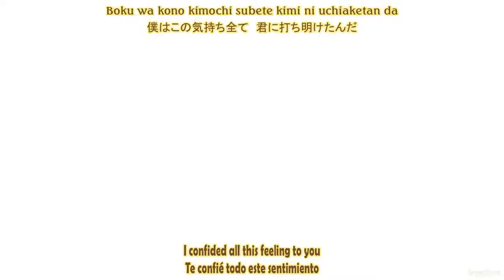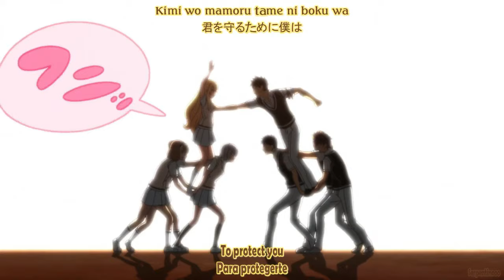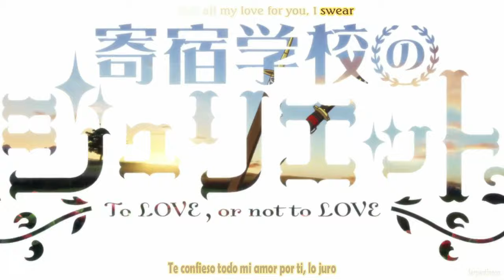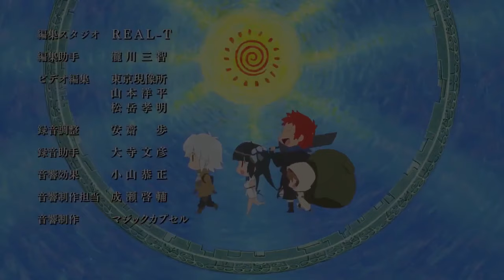Kishuku Gakkou no Juliet OP Full /『fripSide - Love with You』/【AMV Lyrics】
Alerta de SPOILER 1-12 + Menu

Anime: Kishuku Gakkou no Juliet
Opening: Love with You

Artista: fripSide